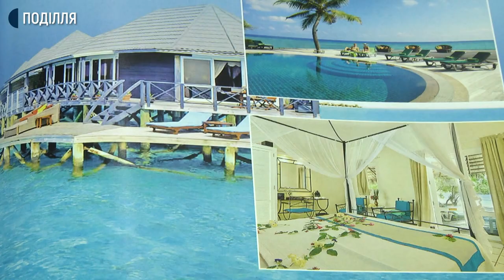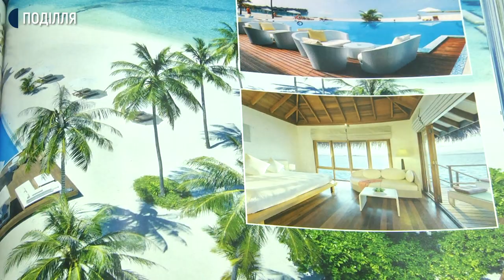Штраф або компроміс: як хмельничанам повертають кошти за туристичні путівки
Штрафні санкції можуть застосувати туристичні фірми проти своїх клієнтів, які через карантин, не можуть скористатися путівкою та виїхати закордон. Про це Суспільному розповів директор одного з турагенств обласного центру Олександр Мерзенюк. Каже, зараз відмовляються від поїздок та здають туристичні путівки хмельничани, які бронювали відпочинок на травень-червень.  Додає, туроператори нині працюють у збиток та пропонують клієнтам переносити поїздки навіть на наступний рік. Деталі у нашому сюжеті.